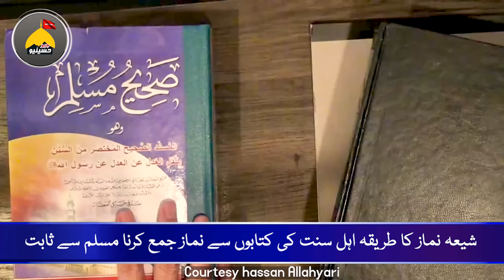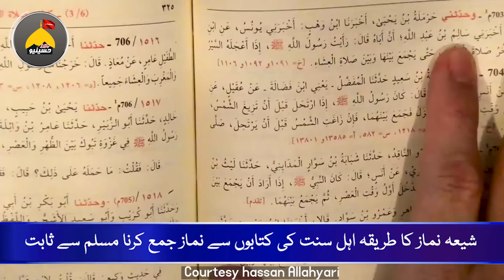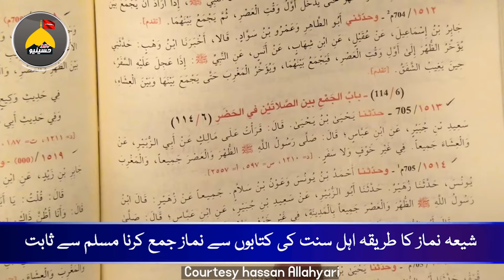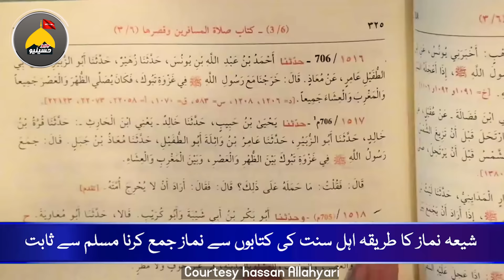Shia apni Namaz Ahl-e-Sunat kitab Bukhari-Muslim se Sabit kerin | Shia Namaz kye auqat 3 kiun hian ?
Shia ki Namaz kye auqaat Ahl-e-sunat Bukhari-Muslim mein kiun hi ?
kiya Ahl-e-sunat ab Apni books se dekh ker Sunat pr amaal kerin gye ?